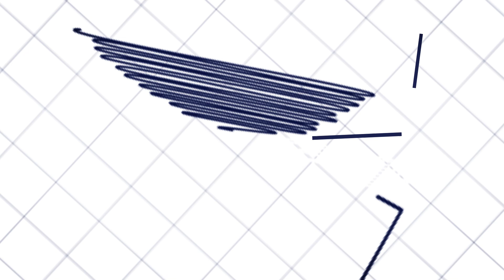warehouseforsale northlandsindustrialpark northriding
Warehouse – FOR SALE / TO LET in North Riding, Randburg

Location: Northlands Industrial Park, 8 Trademark Street, North Riding | Erf 228

The warehouse in question is a standard design with a reception and offices on Ground and additional offices on the first floor. The warehouse is situated behind the offices. The property is situated in the Northlands precinct at the intersection of Malibongwe  Drive and Witkoppen Drive providing excellent and quick access to the N14 or the N1.

The Park is secured with an electrified fence/ wall and steel gate which is manned by a full time guard. The company operating the security is SysControl.

The warehouse has an eave height of 6m and a stacking height of about 5m. and one 5m high Roller door.

Offices           211m2
Warehouse  619m2
Total              830m2

Contact Industrial Broker:

Julian Orford
5th Avenue Properties